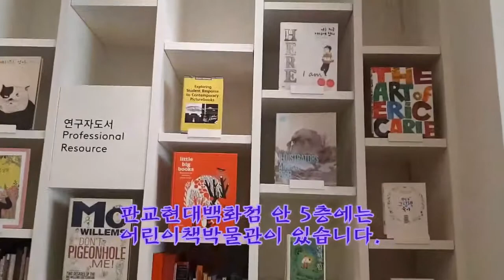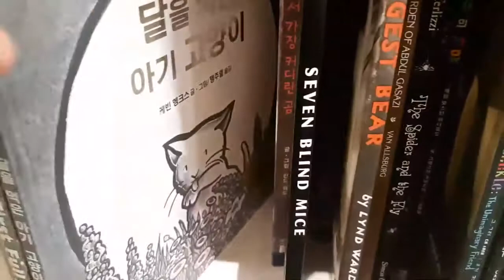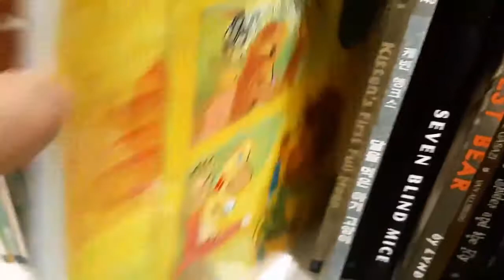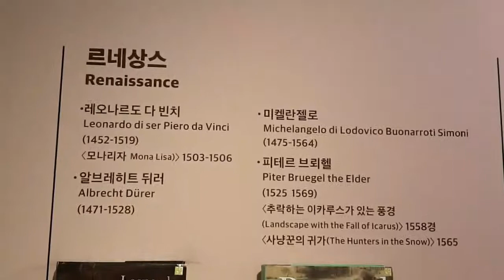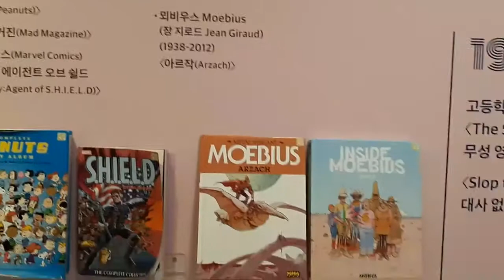[도서관] 판교 현대백화점 내에 현대어린이책미술관 안의 도서관- 영어원서, 한글책 많아요.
판교 현대백화점 내에
현대어린이미술관 안의
도서관 방문입니다.
데이빗 위즈너 작가 전시회 후 윗층 무료 도서관인데
생각보다 많은 영어책과 한글 책이 있습니다.
칼데콧 수상작, 볼로냐 수상작들도 따로 배치 되어 있네요.
시간 날때 방문해 보셔요.